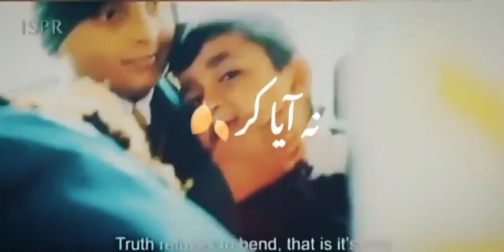🖤 black day😭16 December 🥺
Video from Maraj khan